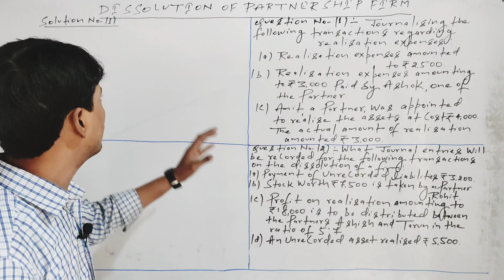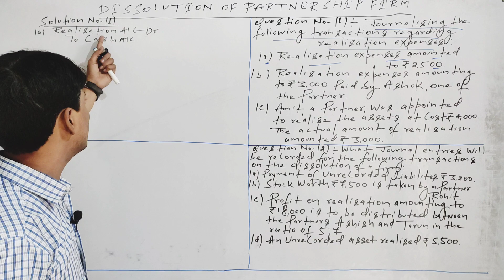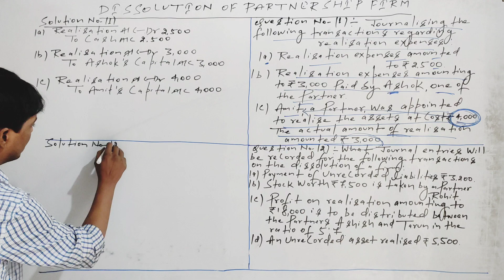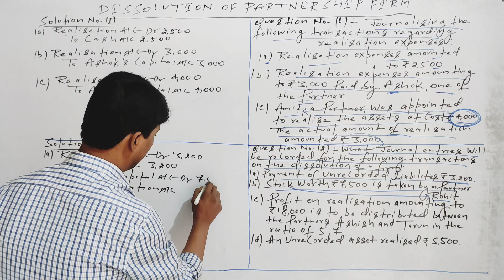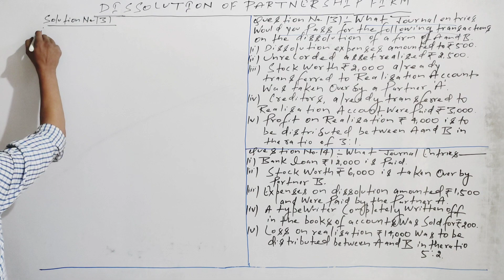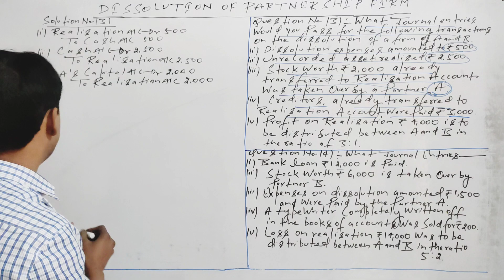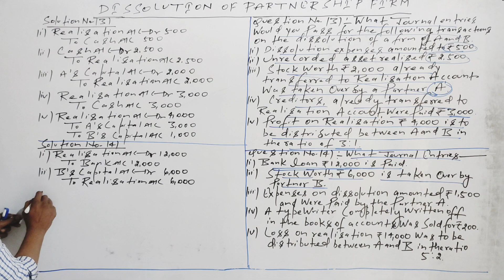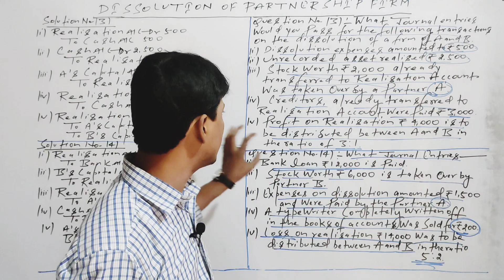| Dissolution of Partnership Firm | Practical Problems and Solutions No - 1 ,2 ,3 and 4 |S.K.Singh|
| Dissolution of Partnership Firm | Practical Problems and Solutions No - 1 ,2 ,3 and 4 | Class-12th | Accountancy | Dr.S.K.Singh | SBPD PUBLICATIONS | Book-Edition - 2022-23 | Realisation Account |